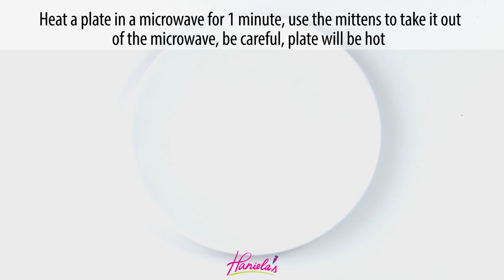HOT CHOCOLATE BOMBS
How to make Hot Chocolate Bombs with Chocolate Candy Melts ❤️

Hi I'm Hani. I'm a self-taught baker and cookie decorator. I've been decorating cookies since 2008. On my YouTube Channel you'll find a mix of cookie and cake decorating tutorials, recipes, and lots of fun pop culture sweets. You can find all the recipes on my blog hanielas.com ❤️❤️❤️

Track
ANW3304_02_Freshly-Made